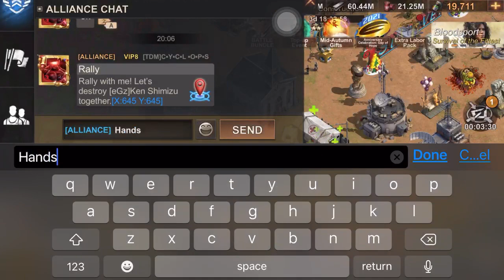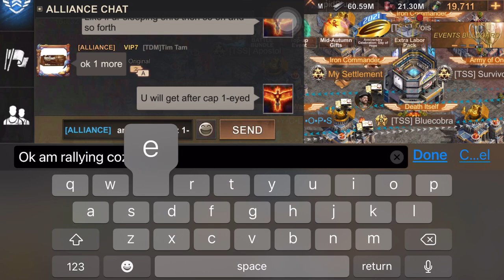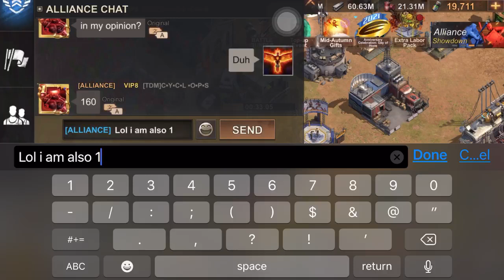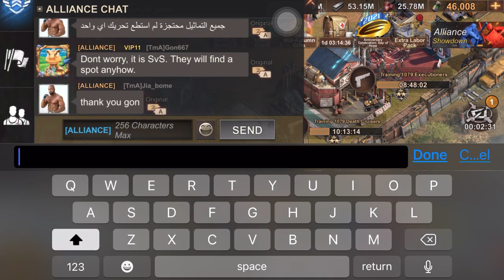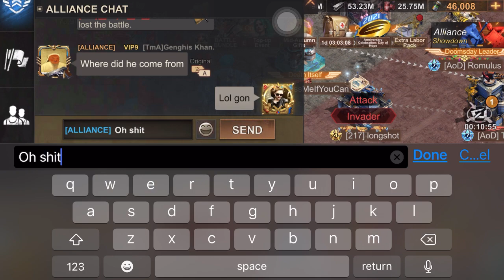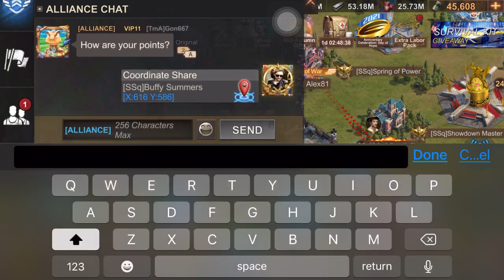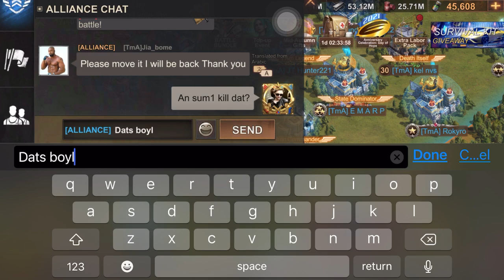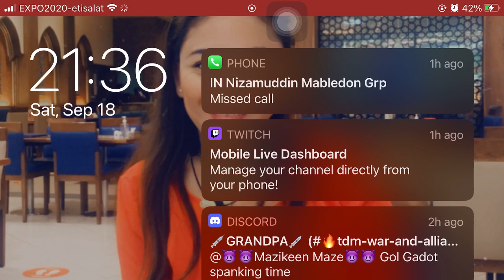State of Survival: S189 TDM Capital Clash / S221 TmA State Vs State 217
After  spanking Gal Gadot (Gol Goroth Maw), 5 Chiefs only went to the capital to play. Rally lead was Cyclops, since he is a Plama 5 while the rest of us joined his rally in hitting the south tower and/or Capital itself...We are doing this capital clash to get the little red hats (Mercenary Influence) and Badge Tags. These are used to upgrade Heroes of which the players are aiming for.